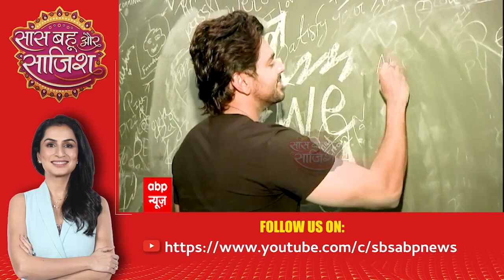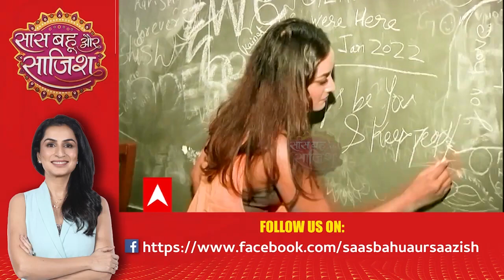Anant Gehna SaathNibhanaSaathiya2 LittiChokha night-out